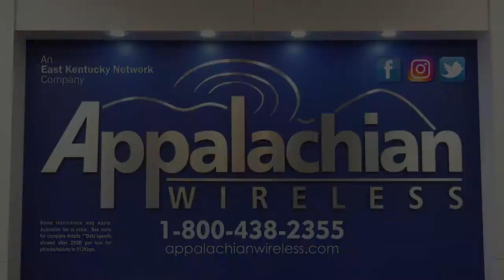Woman indicted in alleged escape attempt using plastic knife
A Johnson County woman who allegedly used a plastic knife to attempt to escape from custody could face up to two decades in jail as a result of that attempt. EKB News Reporter Chris Anderson has the latest on the case.